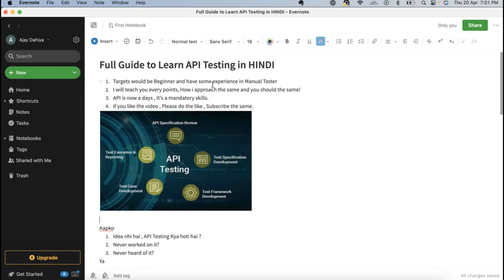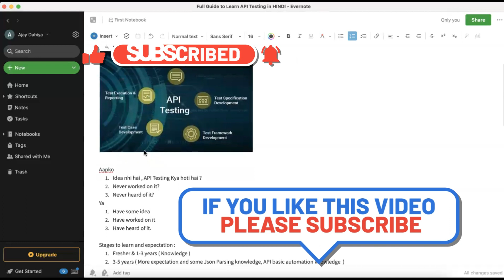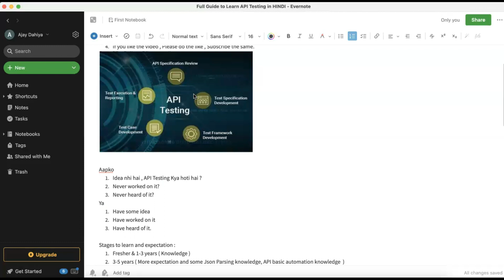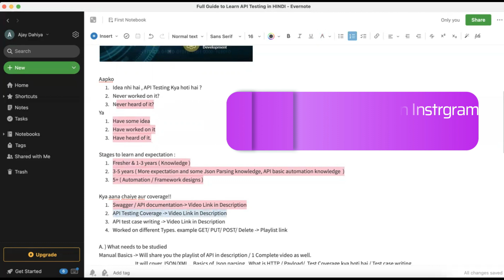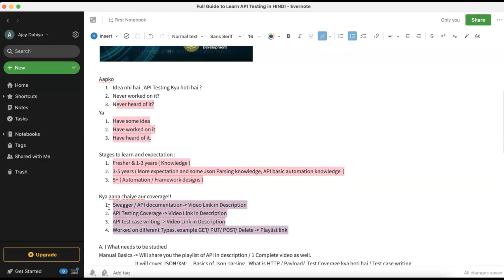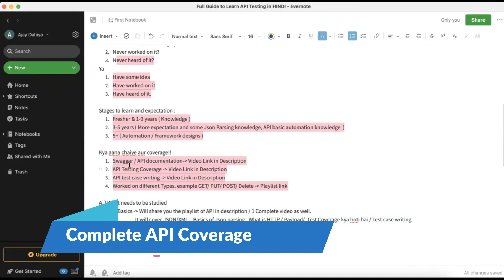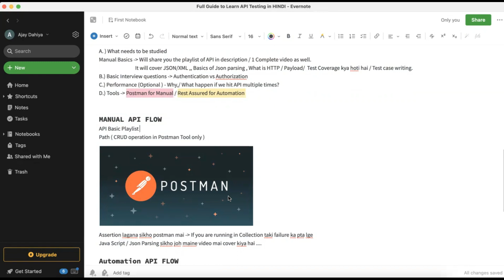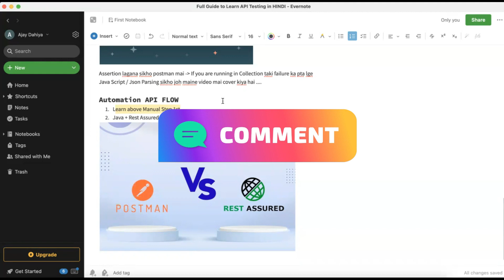Guidance to become API Tester Easily in Hindi | API Testing for the Beginners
API Testing Tutorial in Hindi: In this video, we will discuss How to become API Tester?
Video Links for API Testing:-